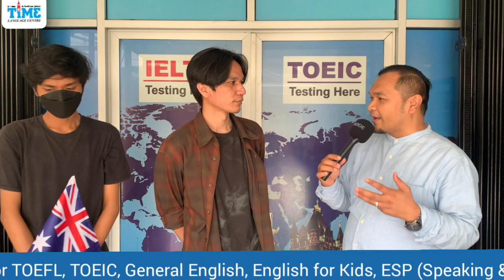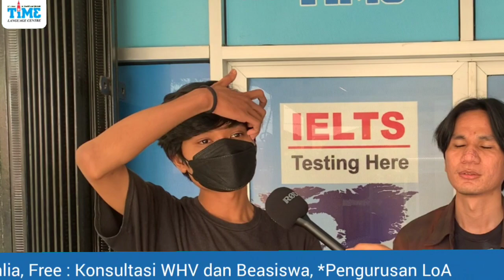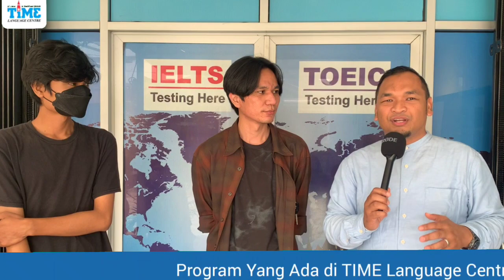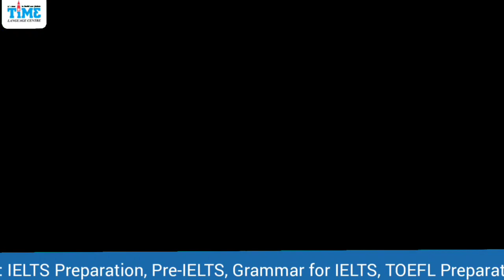Testimoni Student IELTS Intensive Camp ll TIME Language Centre